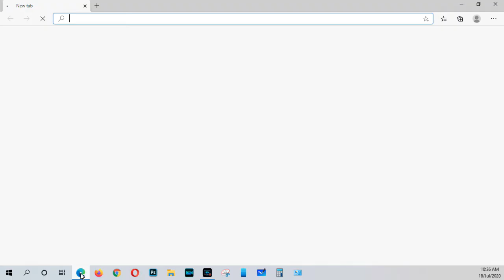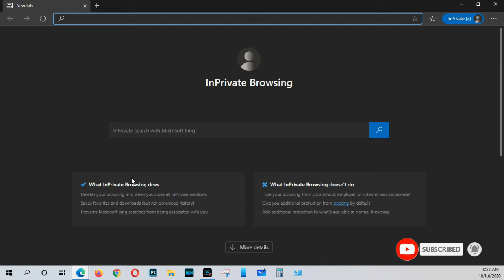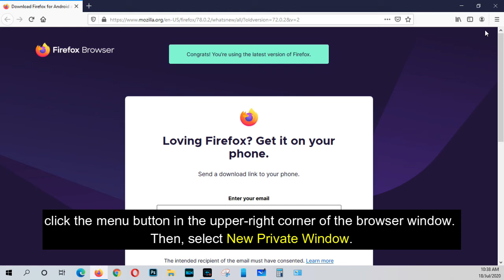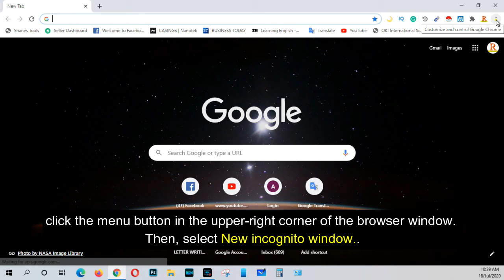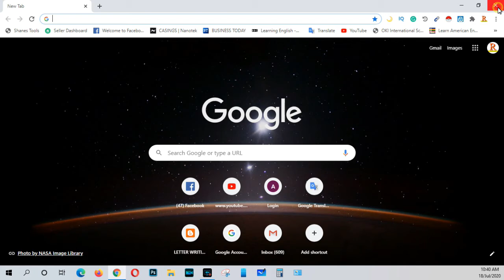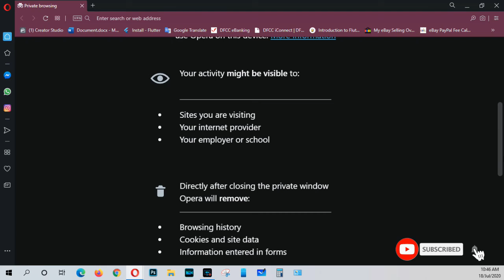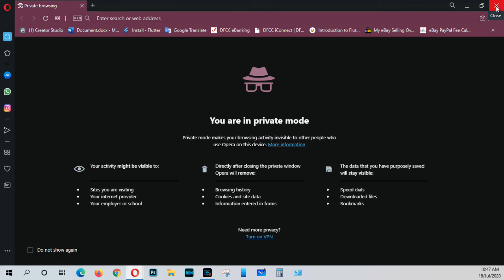How to Browse Internet more Securely || Anonymously || Incognito Mode - Private Browsing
Today RomaxHub teache you how to Browse the Internet more Securely.

Private browsing allows you to surf the web without leaving any traces behind. In private browsing mode, browsing history, cookies, temporary internet files, site preferences, and passwords are not saved. But you can save bookmarks in private browsing mode and keep downloaded files.

How to Export or backup email, contacts, and calendar to an Outlook .pst file

Earning Bitcoin is very easy.
CryptoTab Browser is the world's first web browser with built-in mining features.Familiar Chrome user interface is perfectly combined with extremely fast mining.
Try the new CryptoTab browser featuring a built-in mining algorithm and achieve up to eight times faster speed compared to Google Chrome.
The world’s first browser with mining features
Be in trend and share the link with your friends. Use below link to create a account